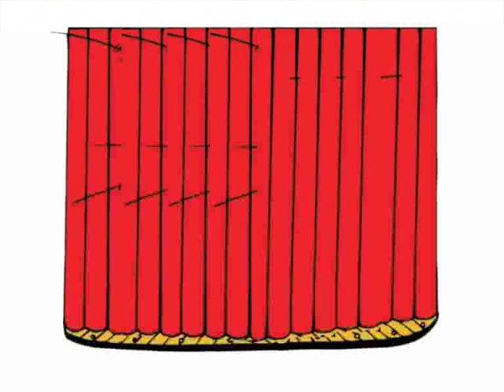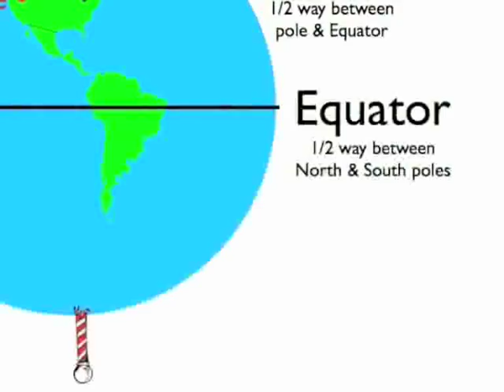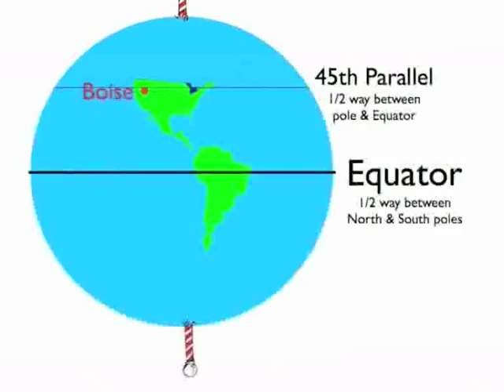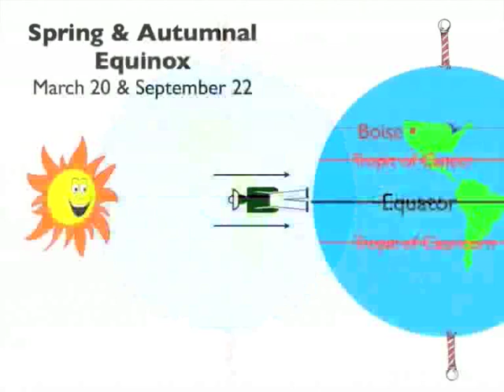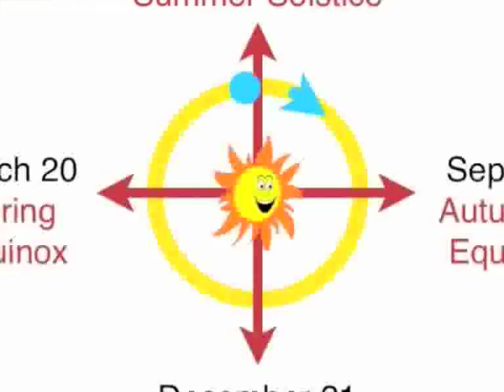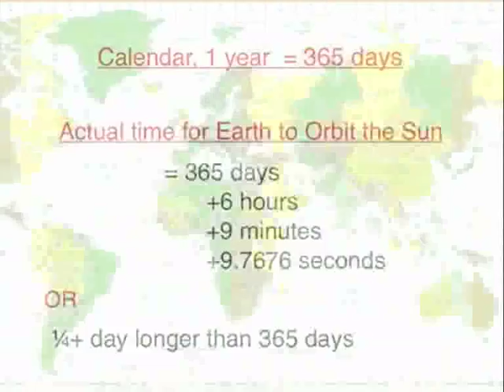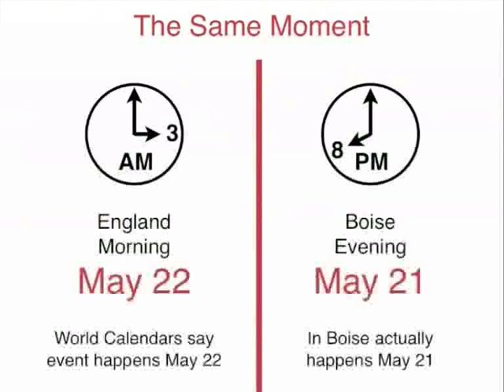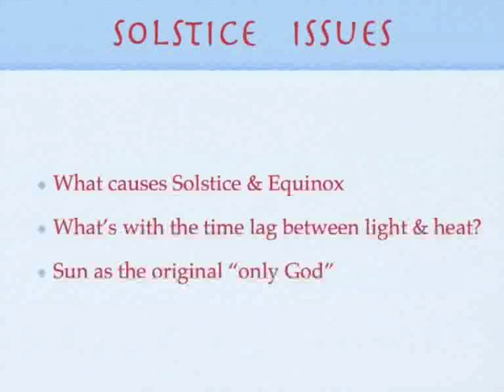greatwahoo9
• Solstice Celebration
• How Solstice Works
• Why Solstice falls on different days
• Moab — Highway 279
• Must Not Get Pregnant